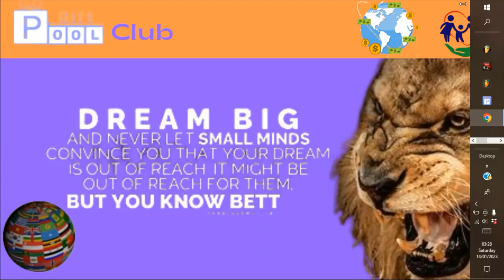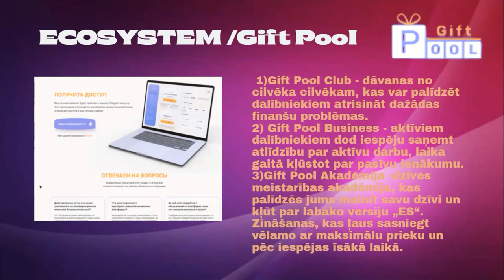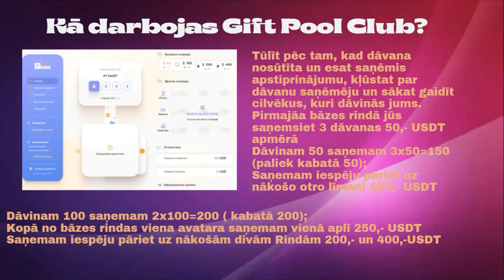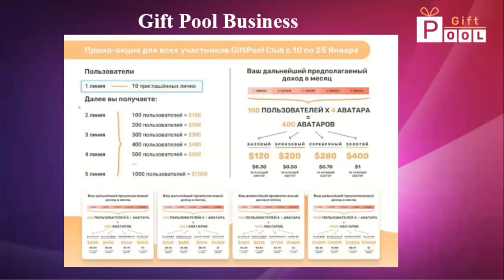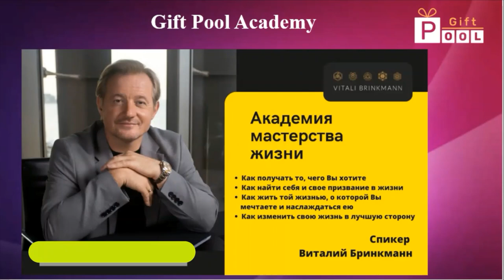Gift Pool Club ( LV )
Nepatīk vai nevar uzaicināt???
Tad pievienojies Gift Pool Club un saņem dāvanas, nepiesaistot partnerus !!!
Patīk katru dienu saņemt iknedēļas ienākumus, pat mēneša algu???
Tad pievienojieties Gift Pool Business!!!
Vai vēlaties attīstīties un uzzināt daudz pārsteidzošu noslēpumu darbam internetā???
Tad pievienojies Gift Pool komandai!!!
Saņemiet bezgalīgas dāvanas, saņemiet jaukus bonusus un ievērojami palieliniet savu bankas bilanci, kā arī apmeklējiet Gift Pool Academy bez maksas !!!
Informaācija un
reģistrācijas saite: